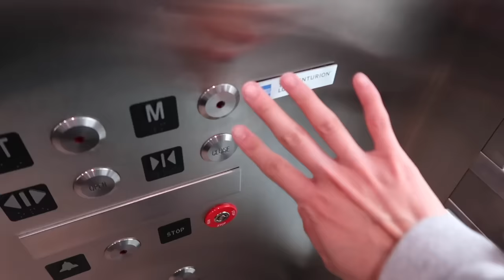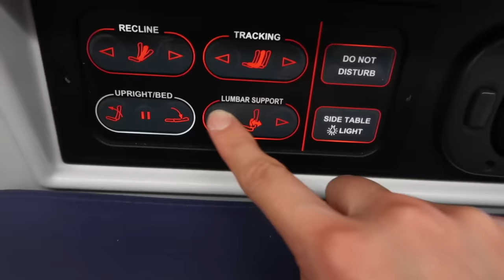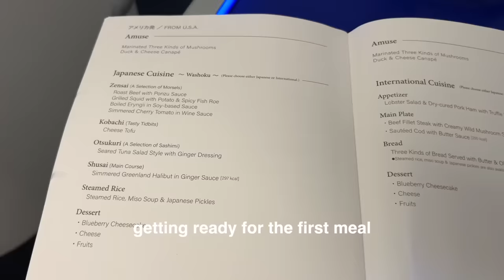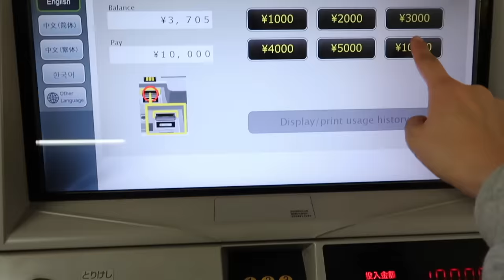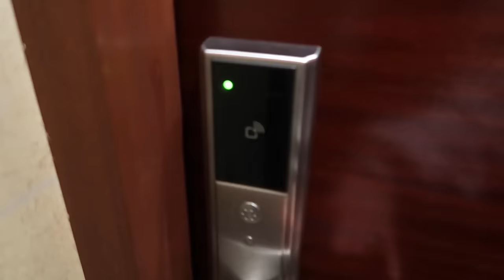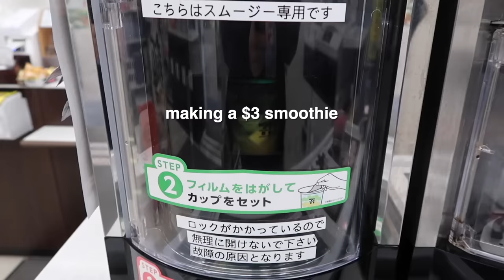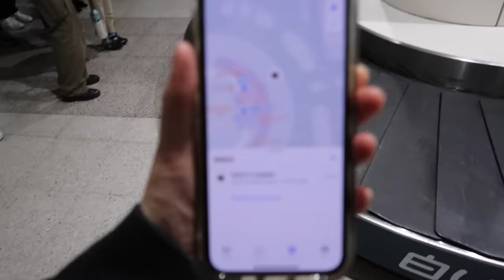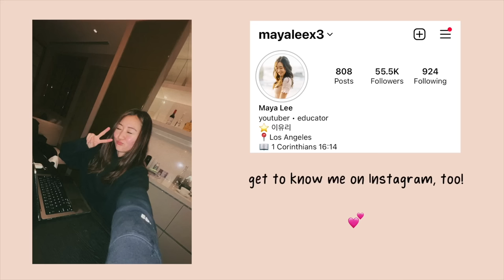Japan Travel Vlog: Traveling ALONE to Japan *Business Class*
Japan travel vlog :) traveling alone to Japan while flying ANA business class. I literally planned this trip 2 weeks before leaving, and I used my Chase credit card points to get an award seat on ANA business class :) I hope you enjoy this Tokyo travel vlog as I share with you Japan travel tips (like the SUICA shortage, how to get around Tokyo, etc.)!

☆Get 80,000 points by signing up for the AMEX Platinum card
☆Earn 60,000 bonus points with the Chase Sapphire Preferred credit card